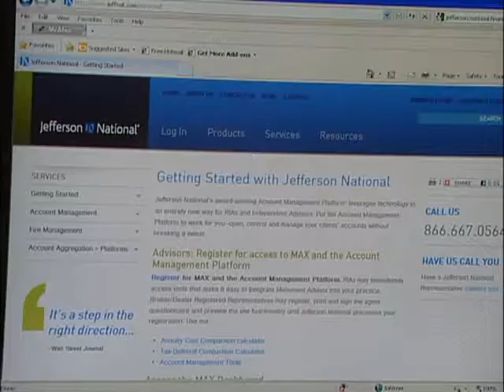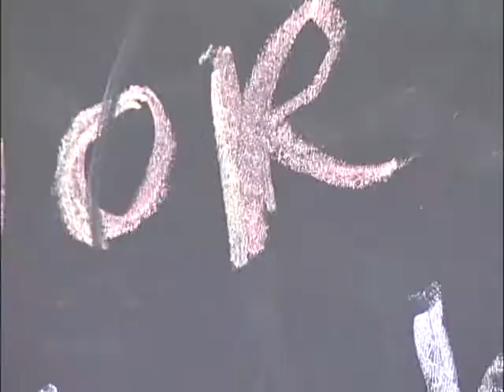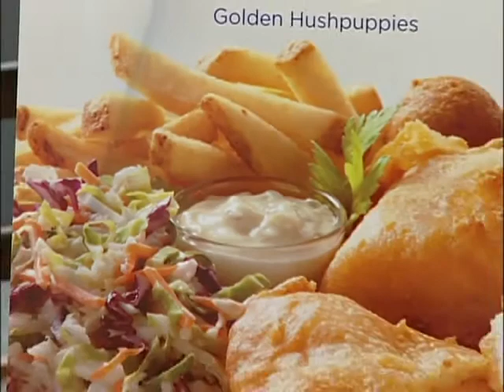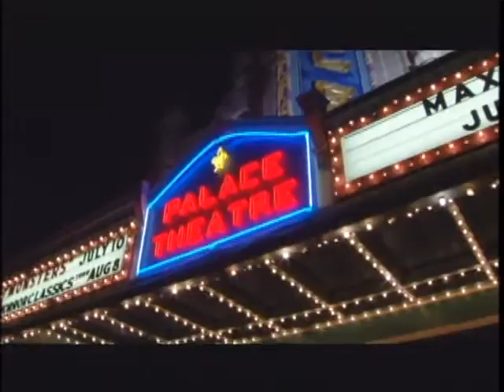The 502 Report, episode 34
Louisville's leadership has balanced this year's budget, but the city is facing a $20 million shortfall for next year. Learn what steps are being taken now to help lessen that gap. And new jobs and investments in Louisville mean more revenue for the city. Get the information so you can apply if you're interested.